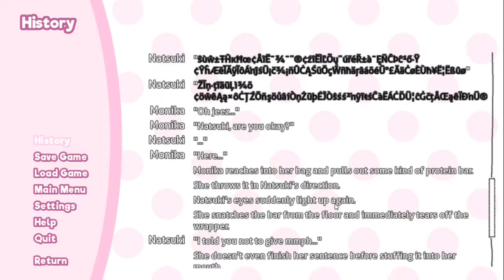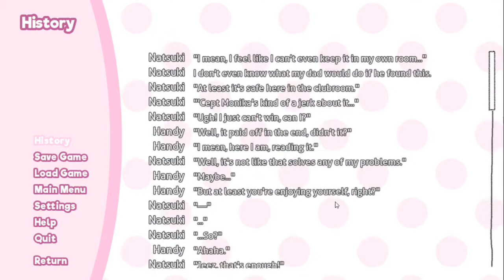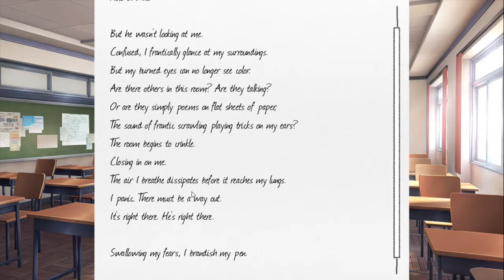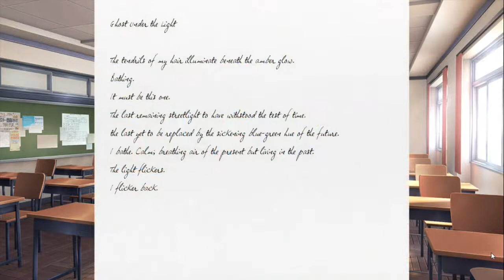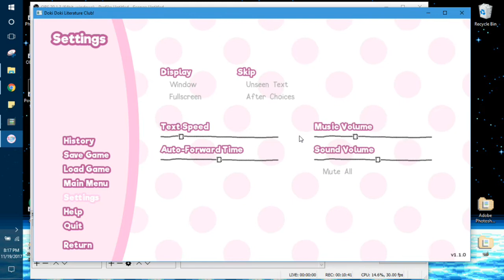Handy Plays: Doki Doki Literature Club [11]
Part eleven of Doki Doki Literature Club!!

This game is messing with me, I swear. I'm scared of what could possibly happen next :'D